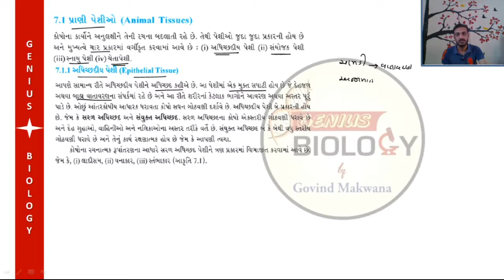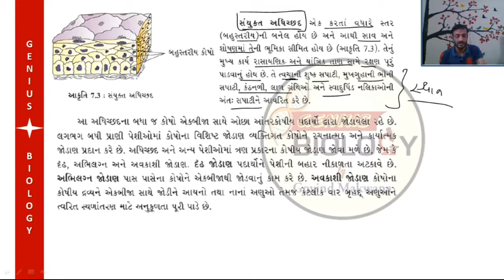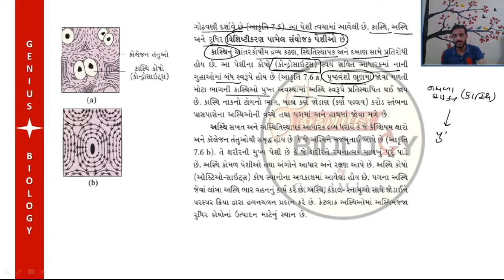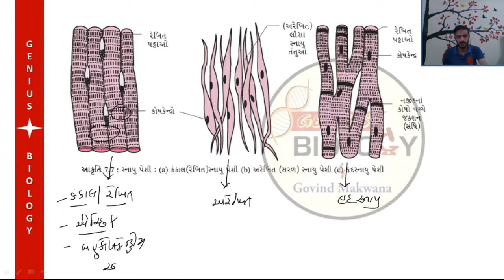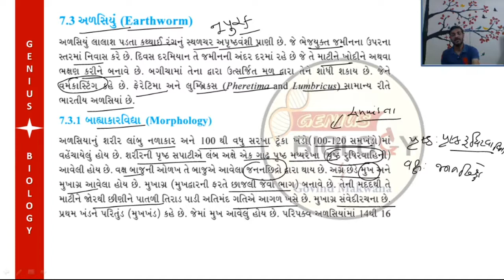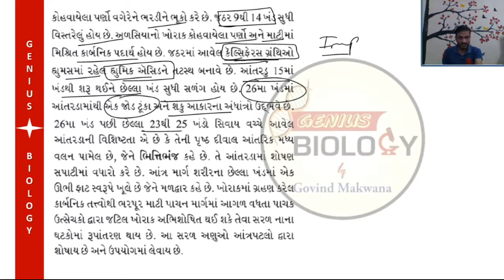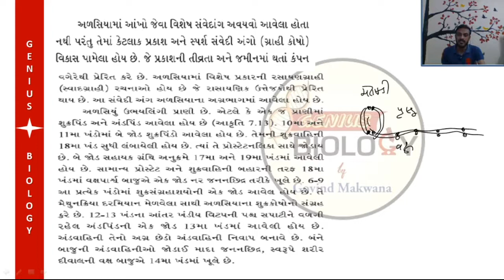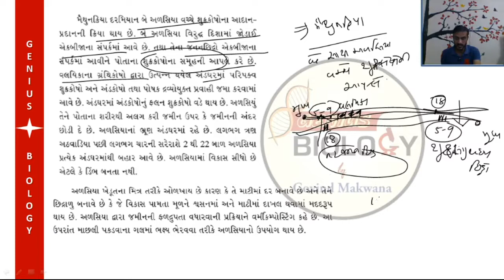Day 7 Part-1 | 45 DAYS NEET | CRASH COURSE | BIOLOGY NCERT | IN GUJARATI | BY GOVIND MAKWANA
Day 7 : Unit-2(Chapter 7) ANIMAL TISSUES AND EARTHWORM
45 DAYS NEET CRASH COURSE .
CRASH COURSE IN GUJARATI MEDIUM
BIOLOGY NCERT
FOR NEET